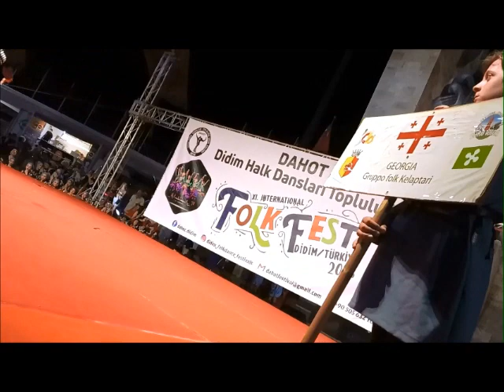GEORGIA ( Gürcistan ) Dans Grubu - tamamı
Facebook : Hayri Gezgin - Fotoğrafçı Dünya Gezgini

© Copyright ( COPYRİGHT / Dünya Gezgini : Hayri )                                                                 telif hakkına tâbidir, izinsiz kullanılamaz... ( FSEK/5846 )